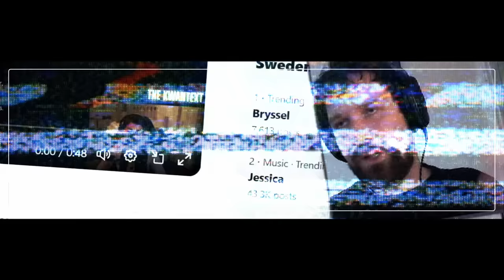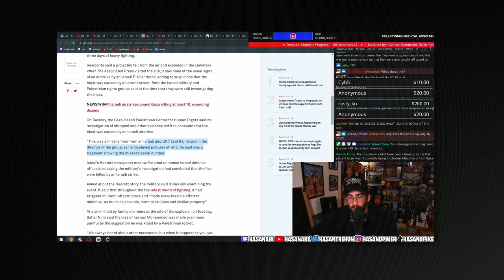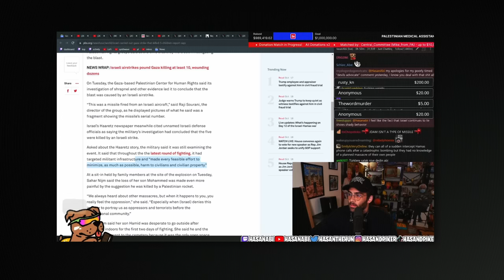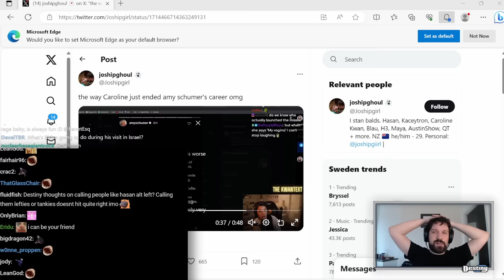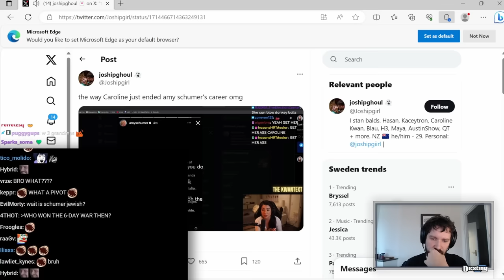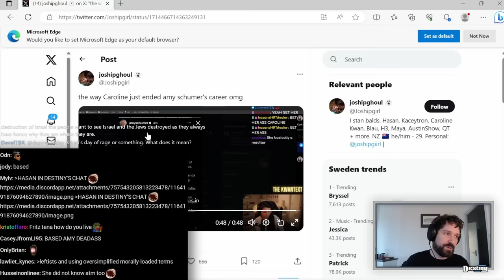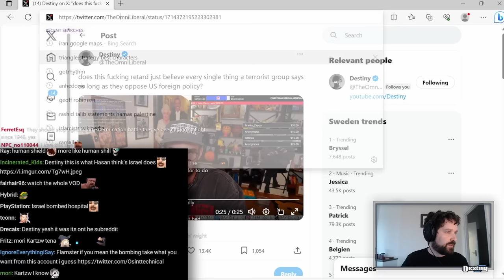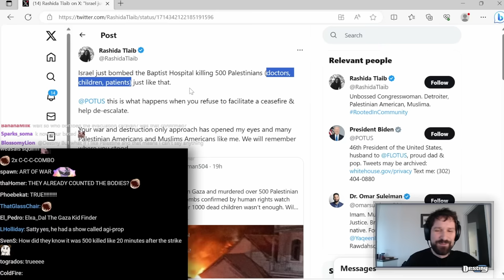Hasan LOSES IT After Getting Called Out (Beyond Irresponsible)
Destiny calls out and criticizes insanely irresponsible coverage by Hasan of breaking news and is concerned that there is no pushback at all on Twitch...